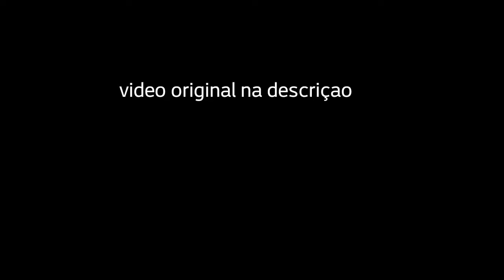[FNAF 6] Chaos in School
Original video ^